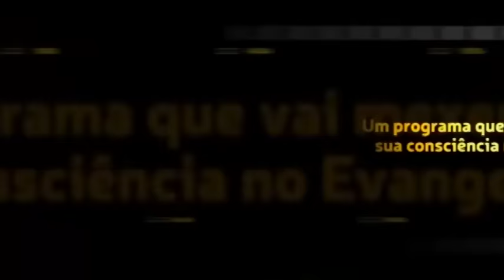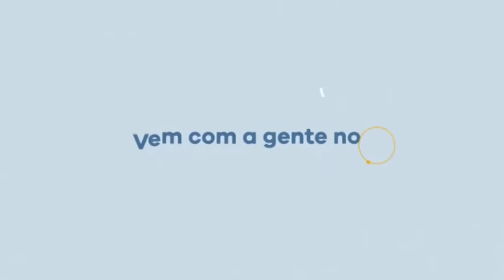Ah, os crentes... "Caio, doar órgãos pode prejudicar, na glória, o meu corpo espiritual?"